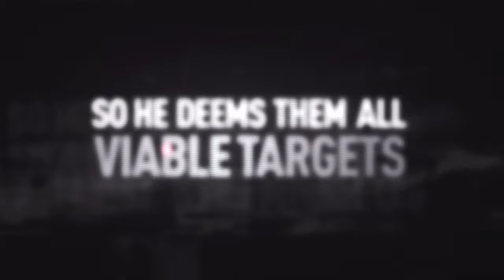A Fresh Coat of Paint With Reshade - Operation Flashpoint: Red River - 4K - Welcome to Tajikistan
Kinda just felt like trying this game out again, even though the movement is so clunky with mouse and keyboard. It's still a great time and god damn funny at times but certainly shows it's age so I decided to enhance it a bit using Reshaders. I put together the settings myself and while it might not be everyone's cup of tea if they prefer it to be more saturated like the original that's an easy adjustment but I like the color being more natural.

 Here's some before and after previews for those who're curious